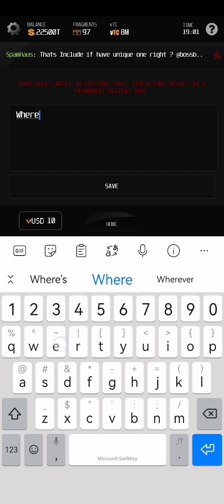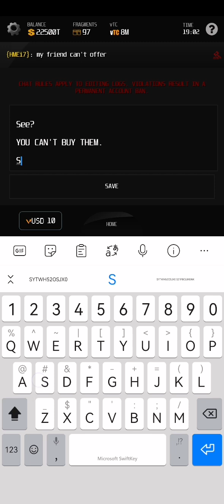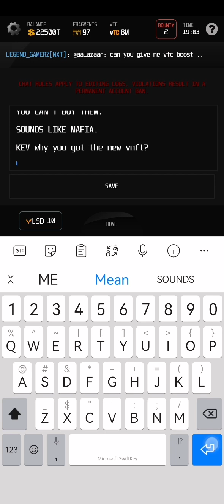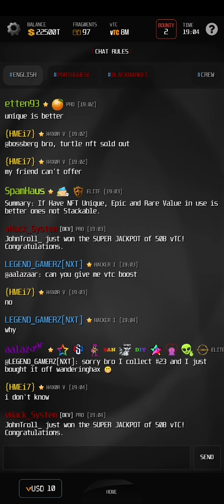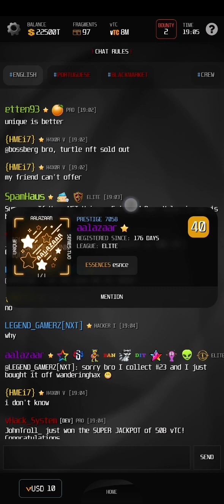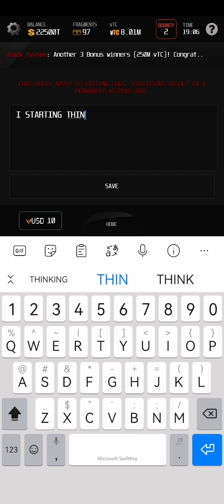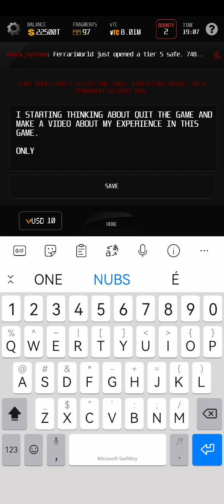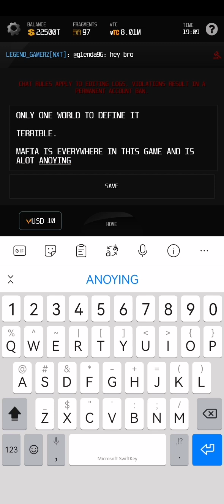The VHack Revolution VNFT MAFIA is real Pt. 2 ( the case and my final explain on it)